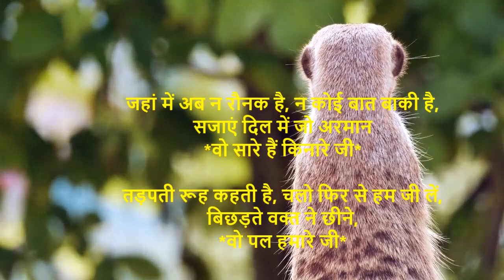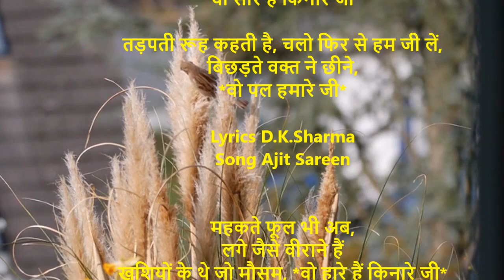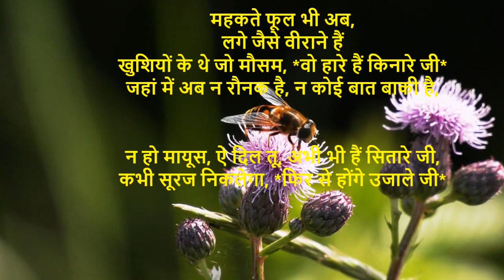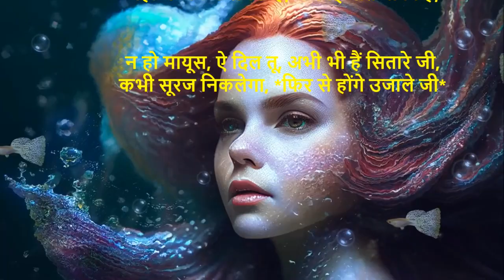जहां में अब न रौनक है, न कोई बात बाकी है, |Lyrics D.K.Sharma | song Ajit Sareen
जहां में अब न रौनक है, न कोई बात बाकी है,
सजाएं दिल में जो अरमान
*वो सारे हैं किनारे जी*

तड़पती रूह कहती है, चलो फिर से हम जी लें,
बिछड़ते वक्त ने छीने,
*वो पल हमारे जी*

Lyrics D.K.Sharma
Song Ajit Sareen

महकते फूल भी अब,
लगे जैसे वीराने हैं
खुशियों के थे जो मौसम, *वो हारे हैं किनारे जी*

न हो मायूस, ऐ दिल तू, अभी भी हैं सितारे जी,
कभी सूरज निकलेगा, *फिर से होंगे उजाले जी*